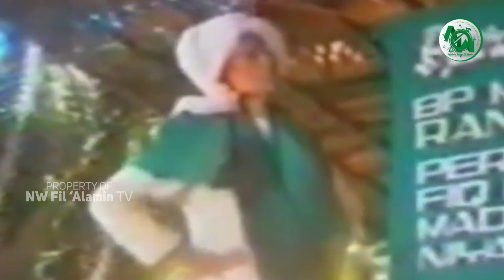FLASHBACK SEJARAH JEJAK PERJUANGAN SANG PENDIRI ORGANISASI NAHDLATUL WATHAN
Nahdlatul Wathan (Arab: نهضة الوطن Nahḍah al-Waṭan, terj. har. "Kebangkitan Bangsa"), disingkat NW, adalah organisasi massa Islam dari Nusa Tenggara Barat. Organisasi ini didirikan pada 1 Maret 1953 oleh T.G.K.H. Muhammad Zainuddin Abdul Majid. Nahdlatul Wathan memiliki madrasah-madrasah dan beberapa perguruan tinggi yang tersebar di Nusa Tenggara Barat.

✅ Support kami dengan cara
Facebook              : Nahdlatul Wathan Fil Alamin